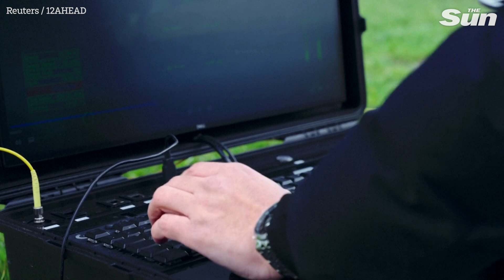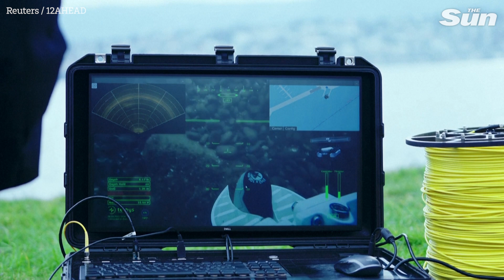Swiss start-up invents diving robot for dangerous search and rescue missions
A Swiss start-up says their underwater robotic drone could keep search and rescue divers out of harm’s way in situations that are too dangerous for people.

The autonomous underwater vehicle has been specially developed for use in challenging or hostile environments like fast-flowing rivers or channels or tidal waters.

"We’re focused really on the most challenging conditions," Tethys Robotics CEO, Joans Wüst told Reuters.

“We at Tethys Robotics developed this next-generation underwater drone, which focuses on compactness.”

The Tethys robot is equipped with cameras and acoustic sensors and can search large areas underwater either completely autonomously or under remote control.

“It's much simpler to just say, well, we need to search that area or inspect that kind of structure. And it does it for you basically,” Wüst said.

Once the robot has located a target, an operator can take control and guides the robot diver to retrieve or simply inspect it.

The Tethys robot can carry up to 40 kg back to the surface.

The team has used artificial intelligence to adapt visual feature recognition software to work with underwater acoustic sensors to cope with limited visibility.

The underwater robot has already been used by several local authorities for underwater search and rescue operations and the ETH Zurich spin-off is now looking for partners in the industrial inspection sector.